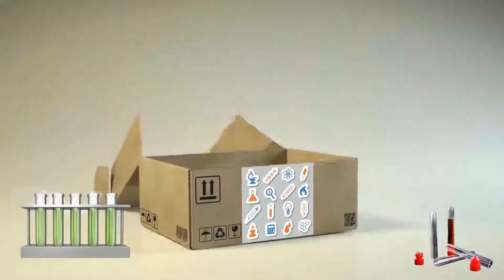Why Mosquitoes Bite Mostly At Night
Mosquitoes are much more than a nuisance. In addition to their annoying swarming and painful bites, mosquitoes can carry dangerous diseases, including West Nile virus, yellow fever, and other life-threatening illnesses. Therefore taking steps to avoid mosquitoes can be vital to properly enjoy the outdoors.

A common piece of advice is to avoid going outside when mosquitoes are most active. But how can you know when mosquitoes are more likely to bite you? During warm months, you may encounter these biting insects everywhere you go.

To avoid mosquitoes, you need to understand when different types of mosquitoes are most active for your geographical region, when “mosquito seasons” occur and the times of day mosquitoes are most active. If you cannot avoid them, using a Mosquito Magnet trap can help decrease the population and make being outdoors more enjoyable.